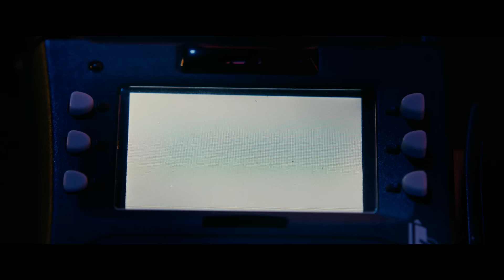Hustlers | JLo's Strip Club Pole Dance | Now on Digital, 4K, Blu-ray & DVD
Inspired by a true story, Hustlers follows Destiny (Constance Wu, Crazy Rich Asians), a young stripper struggling to make ends meet. That is, until she meets Ramona (Jennifer Lopez), the club's savvy top earner, who shows her the way toward making big bucks. But when the 2008 economic collapse hits their Wall Street clientele hard, Destiny and Ramona concoct a plan with their fellow strippers to turn the tables on these greedy power players. It's a wild, modern-day Robin Hood tale that critics are hailing as "enormously entertaining." -Washington Post